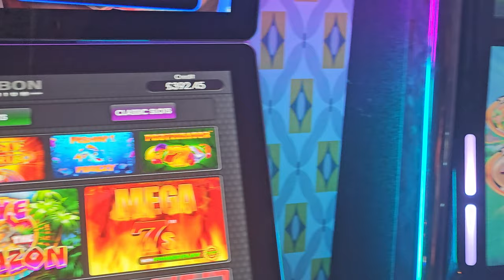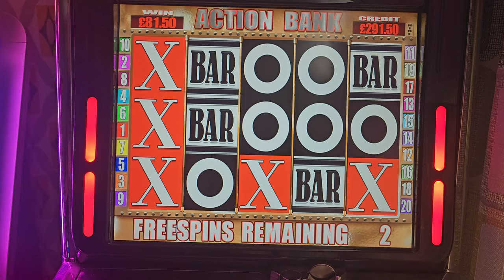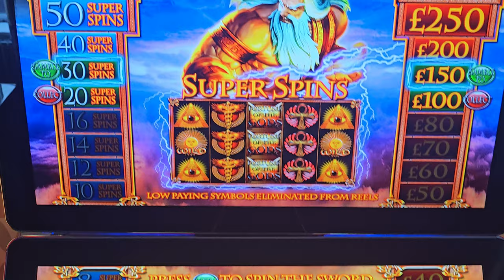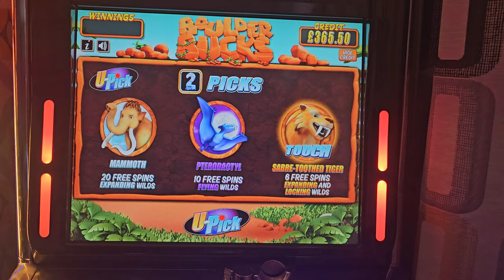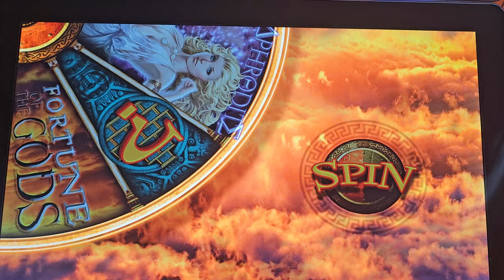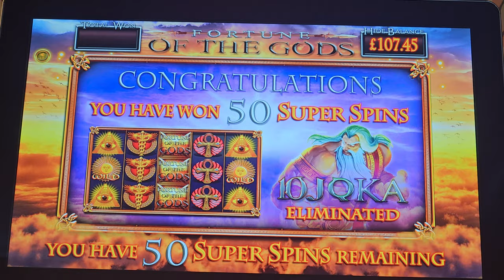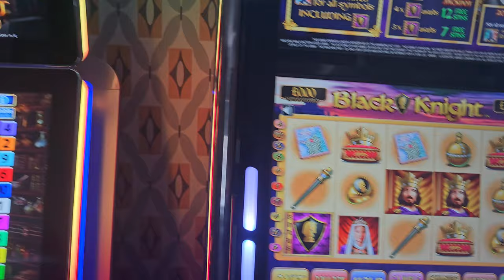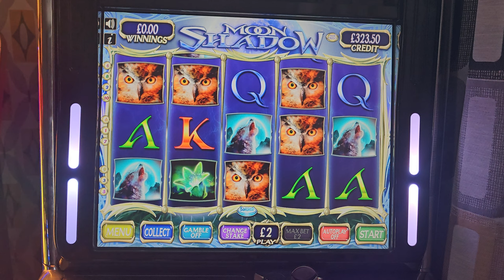💥 £6000 VS Black Knight, Fishing Frenzy & various slots BOOKIES SLOTS UK. HOME FOBT.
In this video, we're sharing footage of our latest subscriber requests

From boulder bucks to black knight to fishing Frenzy, we had a blast playing all of the big Max Stakes games hunting for a big win after big win ! If you're looking for a good time in a fun and relaxing environment then fasten your seatbelts and enjoy the ride here at syko slots on that hunt for a big win on fishing frenzy